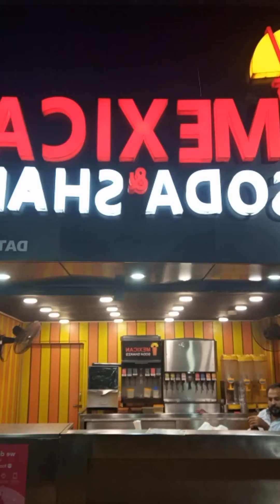happy New Year this was lovely moment in 2021